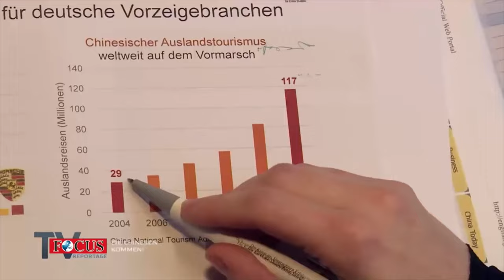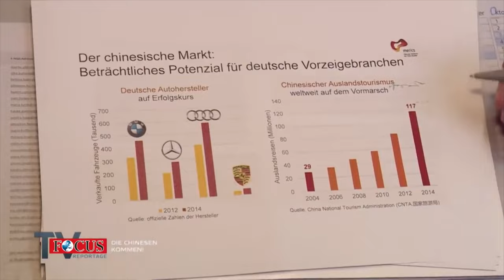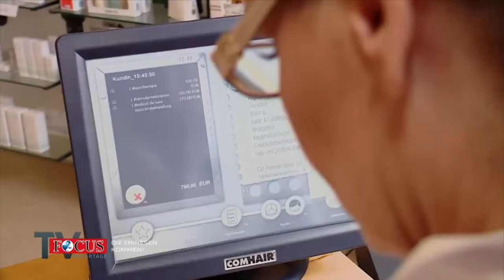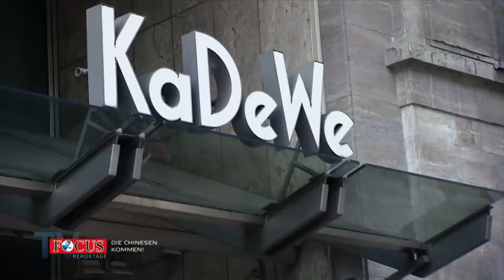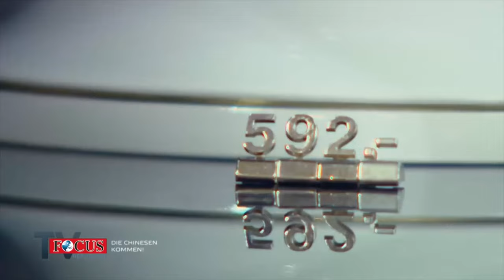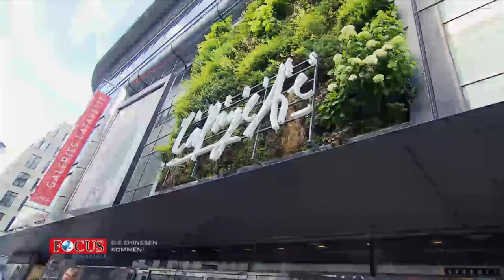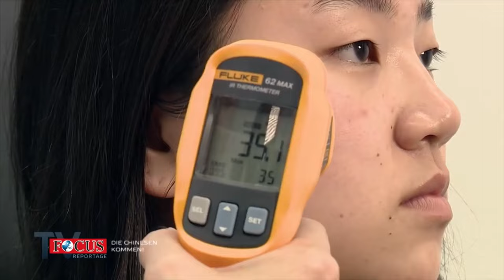Prunk & Protz! Chinas Millionäre auf Luxus-Shoppingtour in Deutschland (2015) | Focus TV Reportage